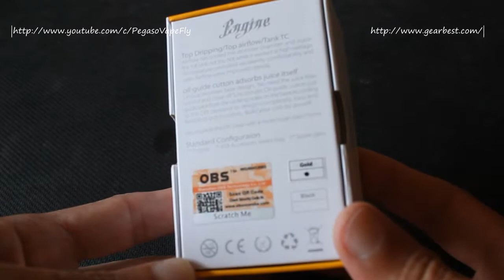Review OBS Engine + Wick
Neste video podem ver a minha review do OBS Engine fornecido pela Gearbest, vamos fazer o unboxing, vamos fazer a coocação de cois e wickar com algosdão orgâncico e vamos ver os prós e contras deste excelente RTA. Se gostaram do vídeo, comentem, deixem um gosto e partilhem! Não se esqueçam de subscrever o canal!